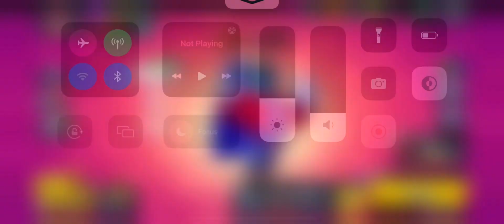Robo Rumbling with my lowest powered brawler